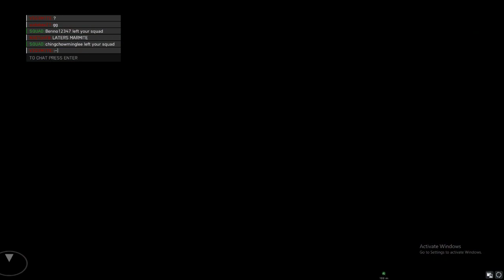tank game play on soloman islands pc hardcore part1.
GPU: NVIDIA GeForce RTX 4060 Ti
CPU: AMD Ryzen 5 7500F 6-Core Processor
Memory: 32 GB RAM (31.71 GB RAM usable)
Current resolution: 1920 x 1080, 75Hz
Operating system: